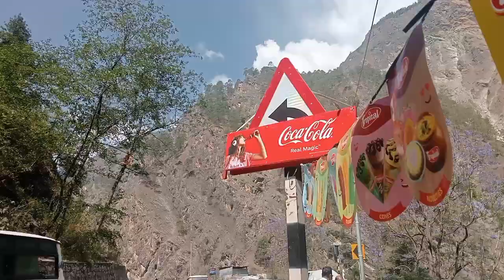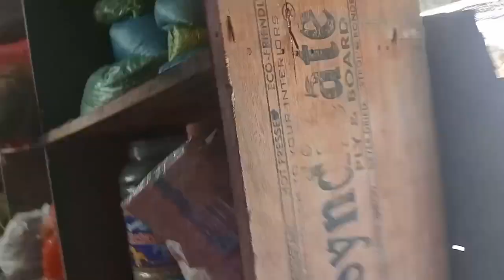Maharashtra wale tauji 2 lakh de du😁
A very sweet welcome everyone to my youtube channel. In this channel i upload my daily life vlogs with different types of content and sometime also provide the information to the youth.

Now i am going to provide some information about me.
So now let you know I am Ankit Panwar from a small and beautiful village Saloor Dungra, which in located in Joshimath block.

Uttarakhand Explorer:

Joshimath

Auli

Badrinath Temple

Pahadi Lifestyle

Hemkund

Pahadi Culture

Family vlog

Village+Town life